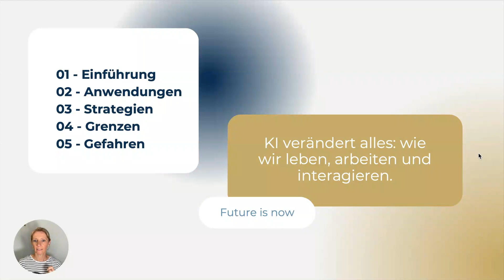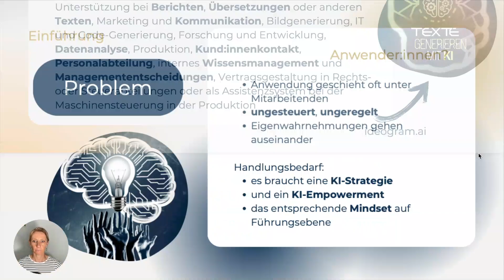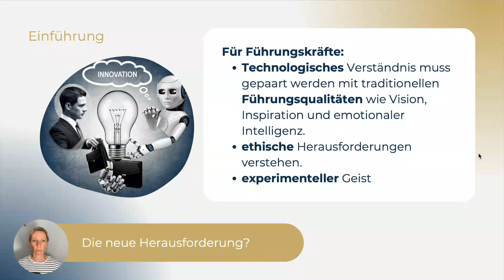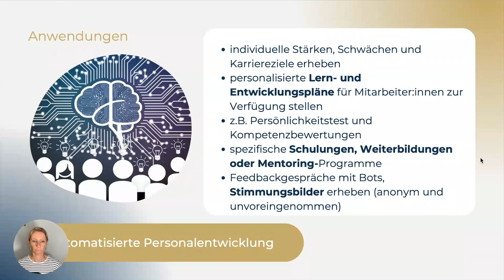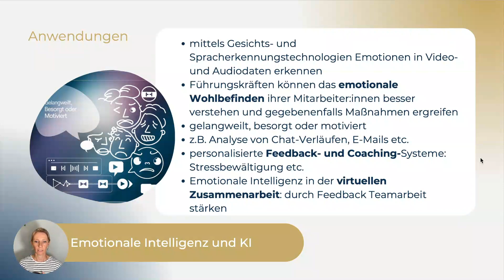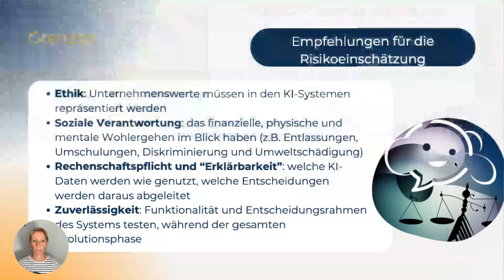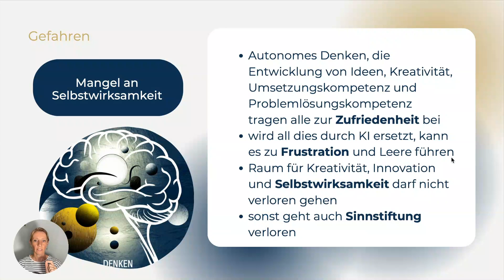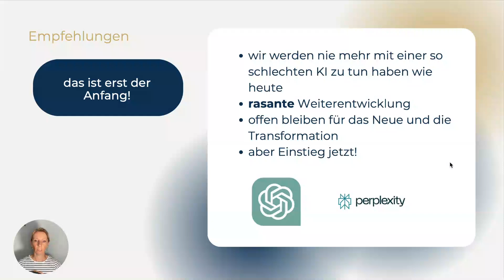KI und Führung: Potenziale, Strategien, Risiken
Dr. Cornelia Mooslechner-Brüll, Philosophische Praxis PHILOSKOP
Solltest du mehr zum Thema wissen wollen, dann empfehle ich dieses 1,5 stündige Webinar